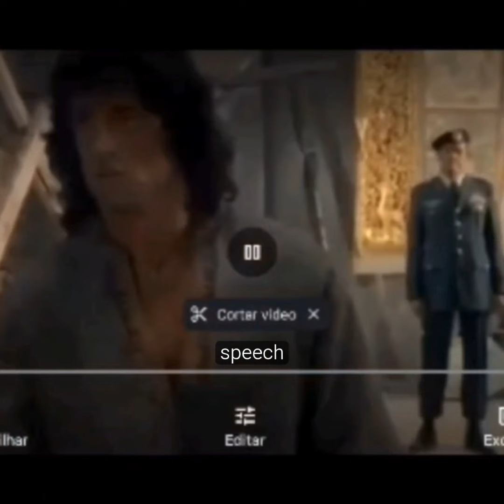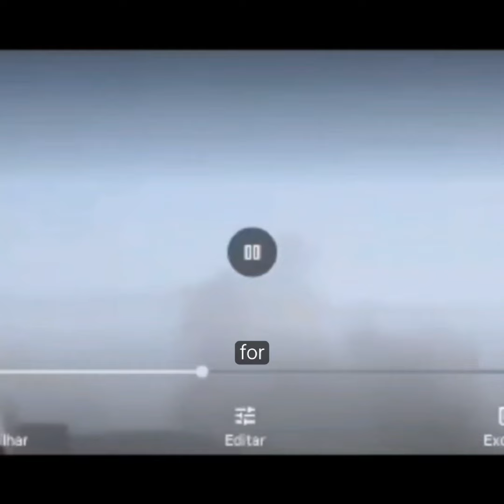Rambo 3. Salvar um amigo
RAMBO vai para o Afeganistão, resgatar seu amigo que foi aprisionado pelas forças Lá ele mostra todo seu valor e em prol da amizade enfrenta os inimigos. Deus abençoe.
🎉🛍️ Quer ajudar o canal sem gastar um centavo a mais? Acesse o link abaixo e faça suas compras na loja! Com milhões de produtos disponíveis, você pode encontrar tudo o que precisa enquanto ajuda a apoiar o canal. Não perca tempo, clique agora e comece a explorar as melhores ofertas! Obrigado pelo seu apoio contínuo! 🛒✨Pesquise e compre estes e outros produtos no site.

Relógio quartzo masculino. Muito bonito.
Roupas masculinas em promoção
Roupas femininas em promoção
Celulares em promoção com câmera de 108 megapixels
TV com internet de 50 polegadas
Filmes e DVDs
Cama box (colchão + box) Simmons Titanium Casal Especial 1,78x1,98x0,66